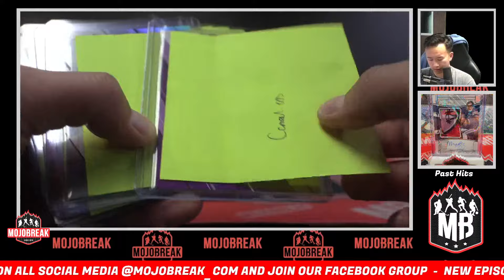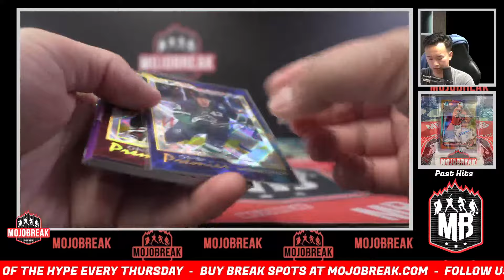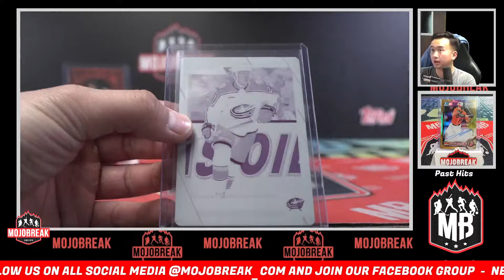Recap - 2023-24 Upper Deck O-Pee-Chee Hockey 16 Box Case Pick Your Team #1 - 2.19.24